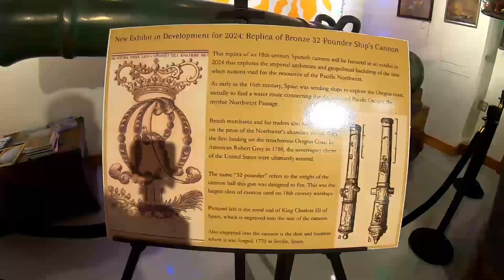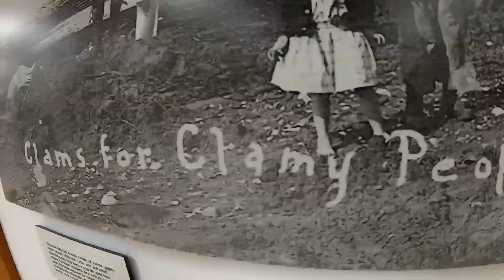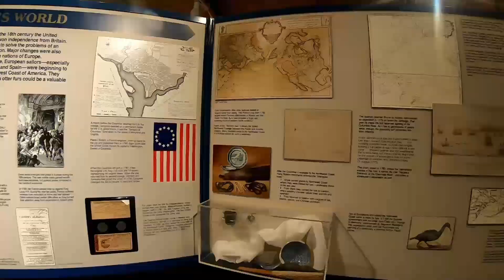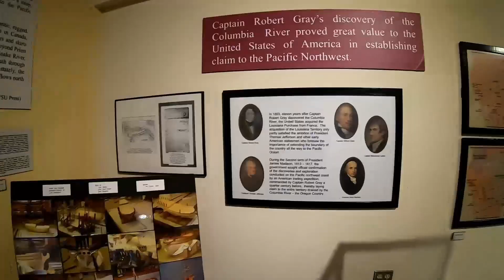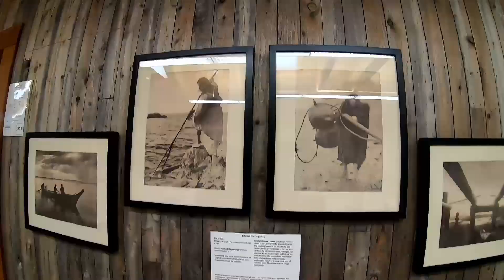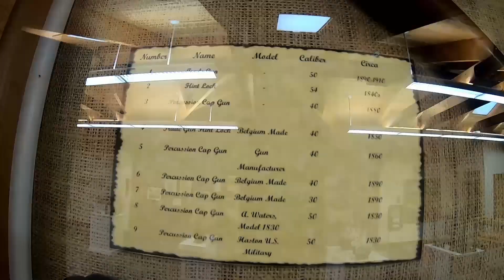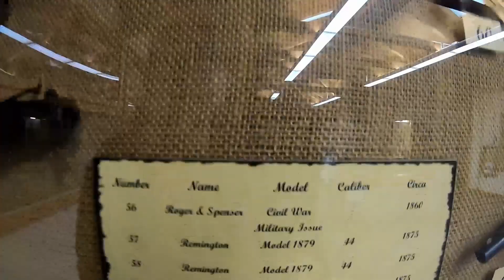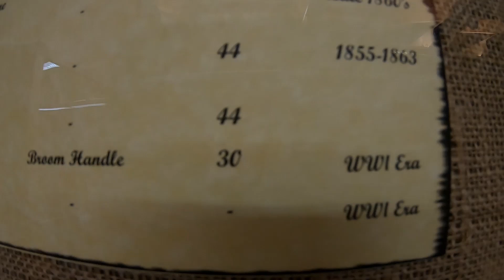The Frank Files The Garibaldi Maritime Museum EP. 277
The life of Freewheeling "Frank" Franklin.  From his first day on the boat to today.  Hi everybody! This week on my virtual therapy dog channel. We are exploring the "Garibaldi, Oregon Maritime Museum".  Dad takes you all inside due to their service dog rules.  Come on along and enjoy it with dad and I. Cheers, Frank  aka The big white therapy dog in the sidecar.  As always nothing for sale, no ads, just doing what I can to help, with a little help from dad.